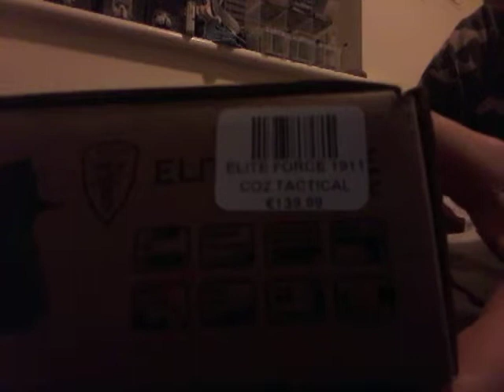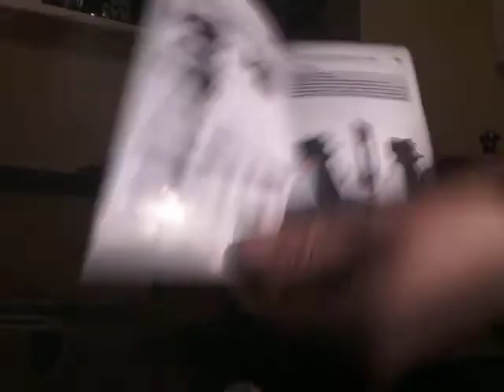Elite Force 1911 tac unboxing and review